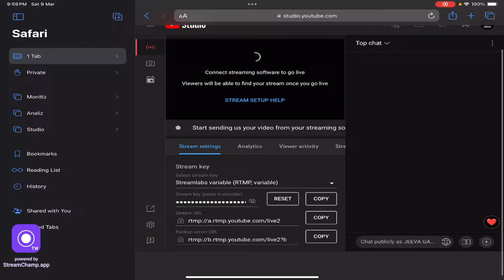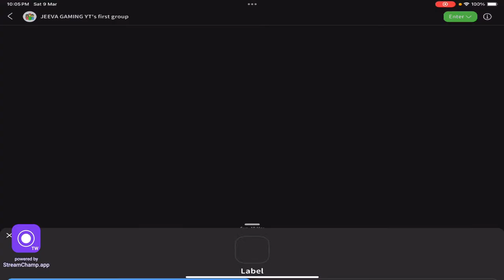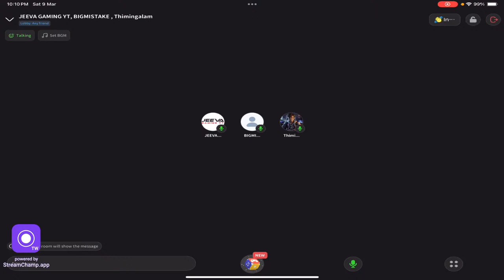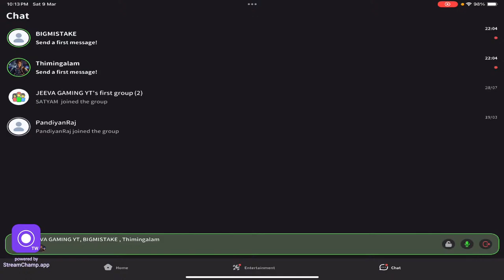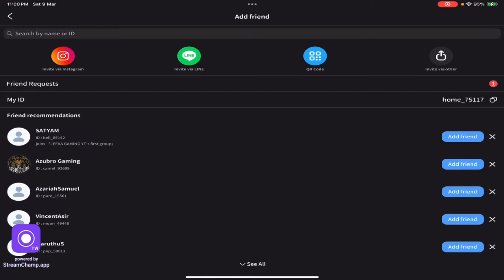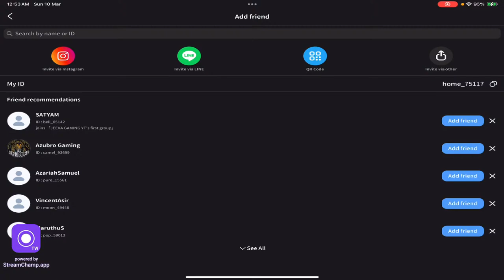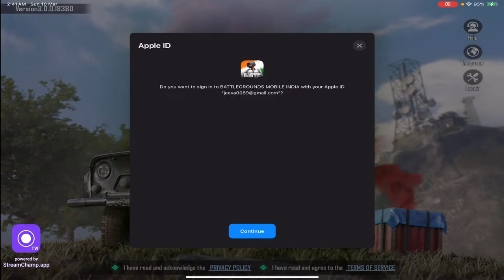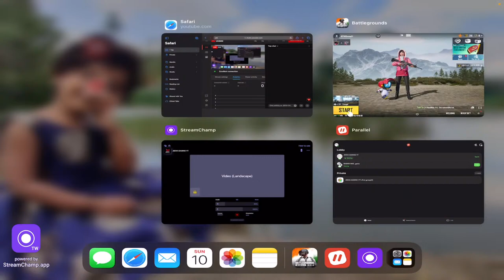Day - 1 tournament solo classic 🏆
{insta I'd ~ jeeva_gaming_yt}
Device ~ iPad Pro M1 2021🔥

Controls ~ four finger + fullgyro

Graphics ~ smoth + 90fps +(colour full)

Edited by ~ vn app

Server ~ Asia

Your views means a lot to me

bgmi live gaming
bgmi live gaming 1v1 tdm
bgmi live tamil
sri lanka
iPad Pro
ipad m2 pro
bgmi ppo nfcu 0v8